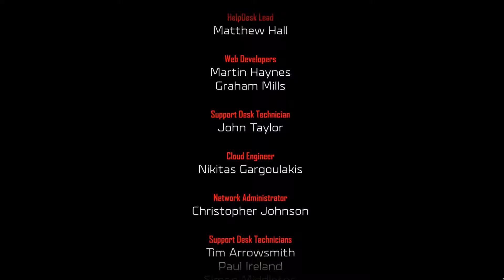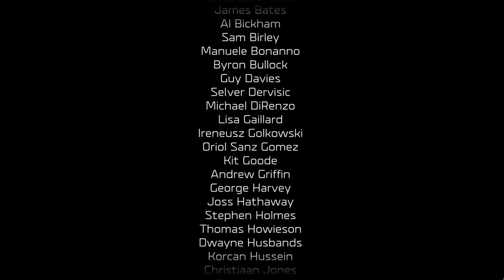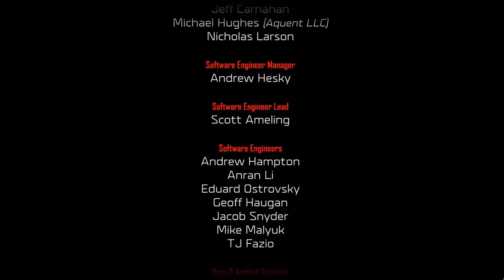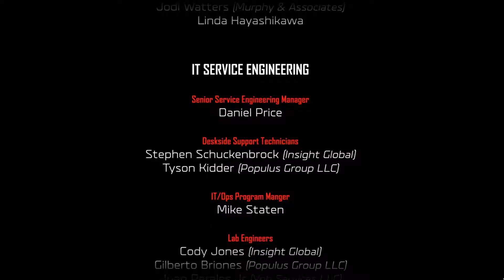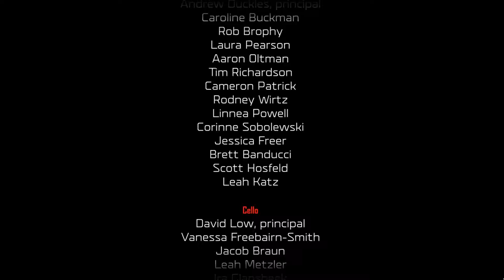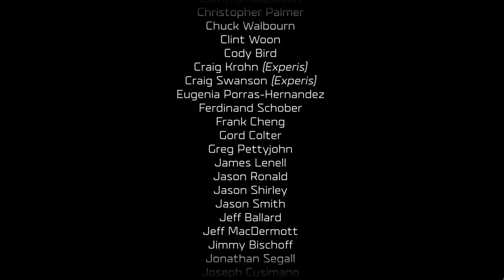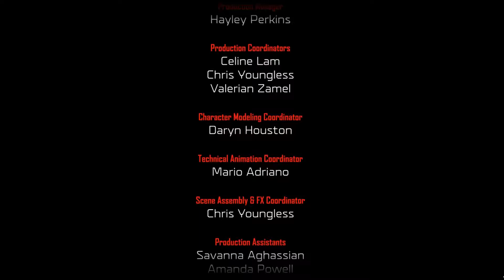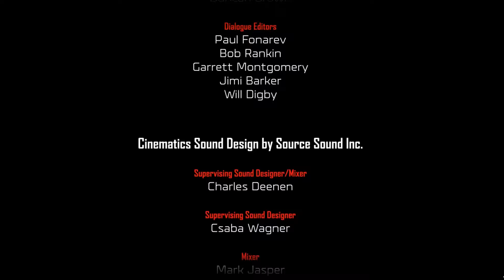Halo Wars 2 Missions 11-12 MAX RES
Halo Wars 2 Missions 11-12 Gameplay, Enjoy!!!